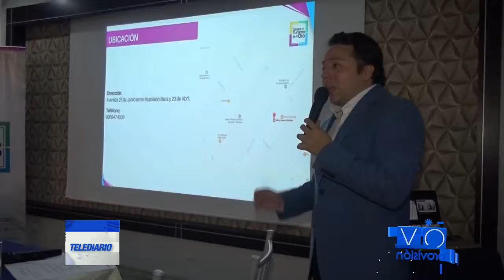Día Internacional del Turismo | Telediario | Orovisión